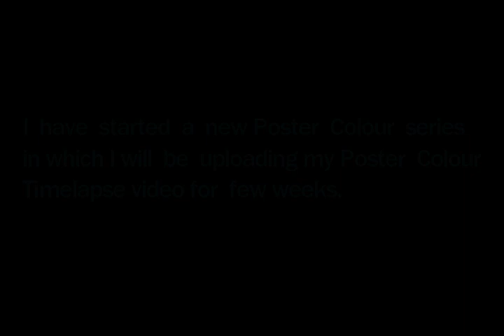Reference VS Drawing Timelapse: A Bottle of Oddka - Hyperrealistic Art Closer Look Video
नमस्ते,
मैंने एक नई पोस्टर कलर सीरीज़ शुरू की है जिसमें मैं कुछ हफ्तों के लिए अपने पोस्टर कलर टाइमलैप्स वीडियो अपलोड करूंगा।
यह पहला एपिसोड है: ओडका की बोतल।

मैं यह वीडियो शूट नहीं कर सका क्योंकि मैं इसे अपनी कक्षा में आ रहा था, लेकिन मैं अगले एपिसोड का वीडियो शूट कर रहा हूं जिसे मैं अगले सप्ताह अपलोड करूंगा।
Hi,
I have started a new Poster Colour series in which I will be uploading my Poster Colour Timelapse videos for few weeks.
This is first Episode : Oddka bottle.

I couldn't shoot it's video because I was drawing it in my class, but I am shooting next episode video which I will upload next week.